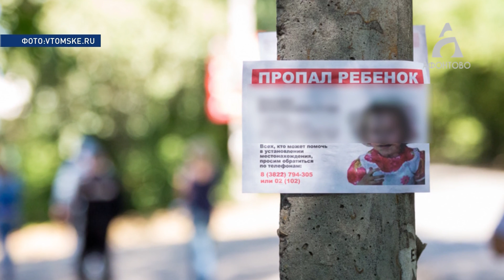Насколько защищены наши дети?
После ЧП в Нарьян-Маре, когда мужчина ворвался в детский сад и убил шестилетнего малыша – родители подняли вопрос о безопасности своих детей.

Выяснилось, что многие ограждения вокруг детских садов не отвечают требованиям безопасности.

Подробнее в материале Клавдии Стельмахович.